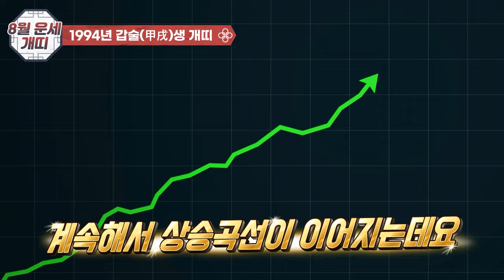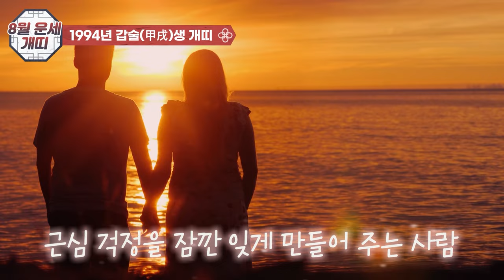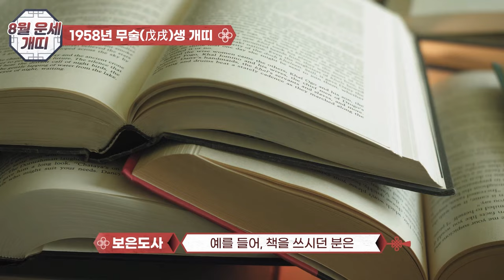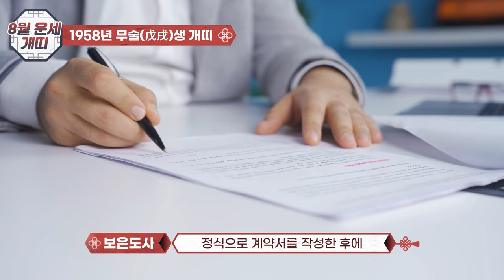8월 개띠 운세 대공개!1994년생부터 1946년생까지! 개띠 운세완벽 분석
개띠의 8월 반전운세, 아직도 한숨만 쉬고 계시나요?
밀려오는 8월의 행운, 지금부터 확인해 보겠습니다